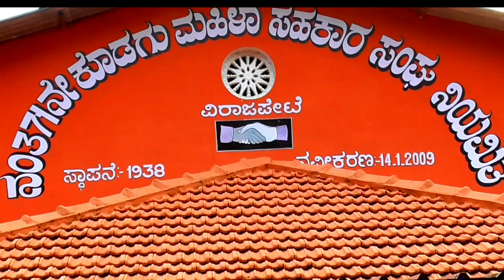S.K Boys, Best Wedding Entry (Dinu & Bhavya)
Wedding Highlites Dinu & Bhavya
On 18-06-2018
@Mahila samaj Virajpet